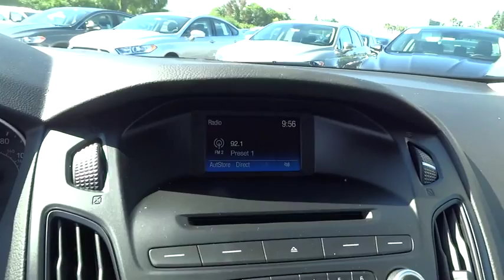2015 Ford Focus Walnut Creek, East Bay, Dublin, Concord, Livermore, CA F14583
2015 Ford Focus